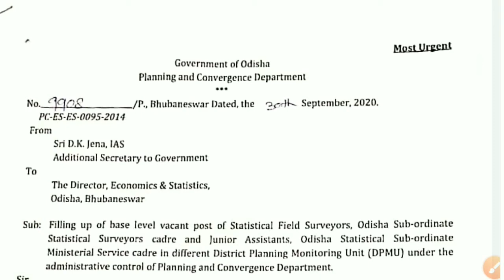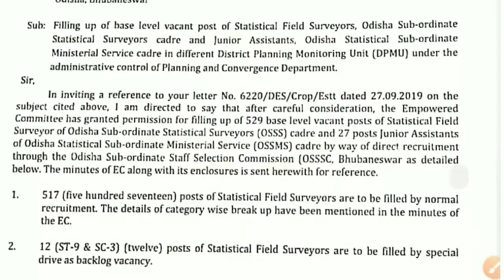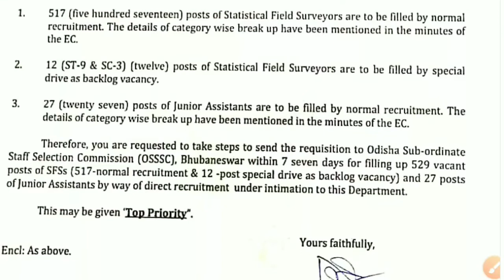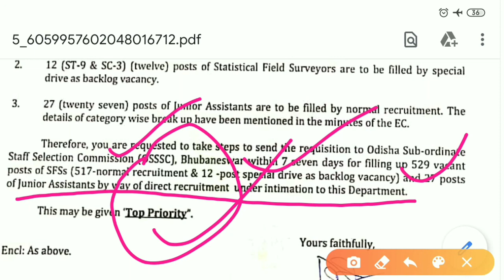OSSSC BIG VACANCY 529 POSTS. COMING SOON...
Good opportunity for all the aspirants who are preparing for OSSC and OSSSC Exams.

FREE MOCK TESTS FOR RRB NTPC/SSC/OPSC GOING TO BE STARTED VERY SOON...